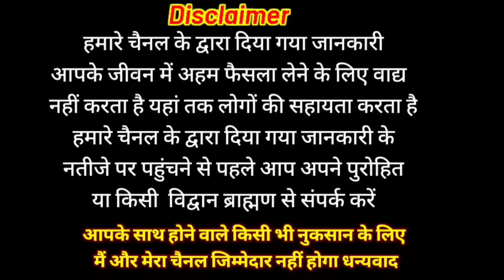संकष्टी चतुर्थी व्रत कथा | sankashti Ganesh Chaturthi Vrat katha | sakat Chauth vrat katha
संकष्टि गणेश चतुर्थी व्रत कथा

IFSC CODE
BARB0RAMDEL
NAME
M N0
धन्यवाद 🙏🏻

आज सुने संकष्टी गणेश चतुर्थी की कथा  Ganesh Chaturthi katha  | angarki Chaturthi Katha

sankashti Ganesh chaturthi vrat katha
vaishakh Maas chaturthi Katha
vaishakh mas sankashti chaturthi Katha
vaishakh mass sankashti chaturthi ki katha
sakat chauth
sakat chauth 2023
sakat chauth vrat katha
 sakat chauth vrat ki kahani
 sakat chauth ki kahani
sakat chauth ki katha
sakat chauth ki paramparik katha
 sakat chauth ki most popular Katha
sakat chauth puja vidhi
sakat chauth ki kahani sunayen
 Sankashti Chaturthi Ki katha
Sankashti Chaturthi Ki Kahani
 ganesh
sankat
 sankashti
sankashti Chaturthi
 sankashti Chaturthi Pooja
sankashti Chaturthi Katha
 Chaturthi kab hai
 sankashti Chaturthi april 2023
 sankashti Chaturthi Chandra Darshan samay
Chaturthi Chandra Darshan time today
sankashti chaturthi 2023
 Ganesh chaturthi ka vrat kab hai
 Sankashti chaturthi ka vrat kaise karen
sankashti chaturthi vrat katha
 chauth mata ki katha sunaeye
Vaishakh Mas sankashti Chaturthi Vrat katha
Vaishakh Mas sankashti Chaturthi ki katha
Vaishakh Mas Ganesh Chaturthi Vrat katha
Vaishakh Mas Krishna Paksh sakat Chauth vrat katha
Chaturthi Vrat ki katha
Chauth Vrat ki katha
Bhakti Katha
traditional Katha
Vrat Parv tyohar Katha Kahani story Hindi
sankashti Chaturthi ki katha sunaeye
संकष्टी चतुर्थी व्रत कथा
संकष्टी चतुर्थी की कथा
संकष्टी चतुर्थी की कहानी
गणेश चतुर्थी व्रत कथा
गणेश चतुर्थी की कथा
गणेश चतुर्थी की कहानी
सकट चौथ व्रत कथा
सकट चौथ की कहानी
चौथ व्रत की कथा
चतुर्थी व्रत कथा
वैशाख मास संकष्टी चतुर्थी की कथा
वैशाख मास की चतुर्थी व्रत कथा

welcome all
Bhakti Katha
traditional Katha
Vrat Puja
VKMISHRAPRESENT